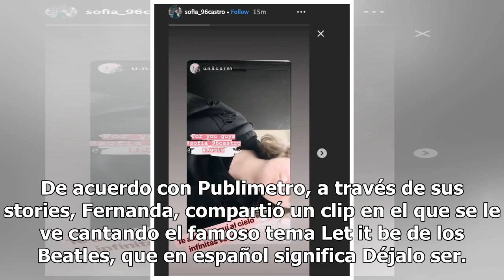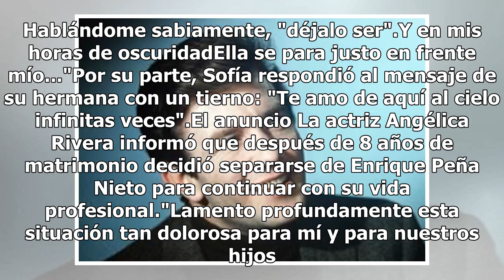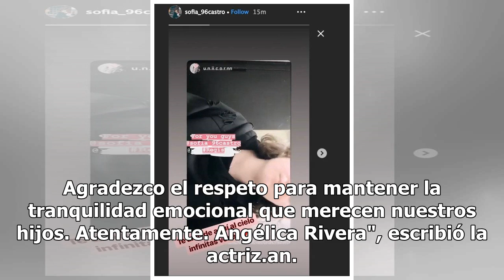"Déjalo ser", así reaccionaron Fernanda y Sofía Castro al divorcio de Peña y Angélica Rivera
Con ocho años de matrimonio y recién terminado su mandato presidencial, Angélica Rivera anuncia que se divorcia de Enrique Peña Nieto; ante el impacto de la noticia así reaccionaron sus hijas Fernanda y Sofía Castro en redes sociales. De acuerdo con Publimetro, a través de sus stories, Fernanda, com...